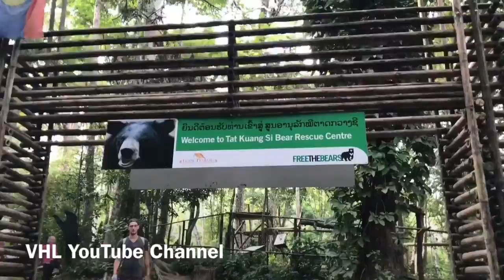Ncig saib lub nroog lungprabang P.3/4